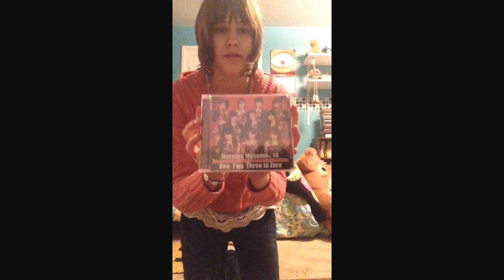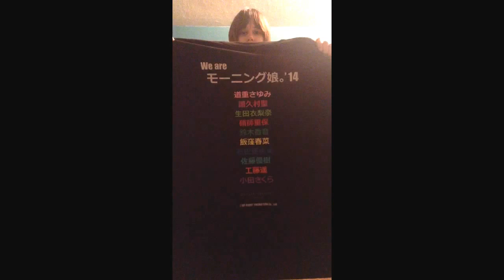My trip to see Morning Musume 14 live in NYC.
I HAD THE TIME OF MY LIFE. For safety reasons I did not record or take photos at there request as it said on the tickets. I SHOOK HANDS WITH THEM! Oda and ayumi we're so sweet Kannon high five  me! The trip was a 7 hour car/train ride for a three day weekend. I MISSED SCHOOL! It was all worth it! I meet so many people who were such big fans as I were and I saw them everywhere! everybody was so nice!! Thank you mm14 for combing and making my dream a reality. THANK YOU!!!